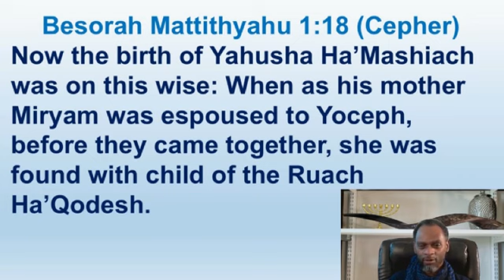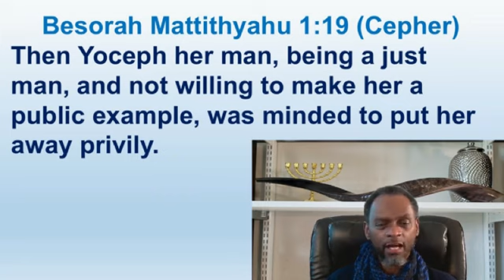Yoceph Didn't Understand What Was Going On Though It's Written In The Scriptures - Mattithyahu 1:19